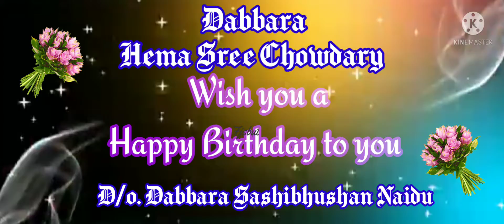18-1-22,మధ్యాహ్నం/సాయంత్రం,కడప,HYD లోని Dabbara Hema Sree Chowdary గారి పుట్టిన రోజు సందర్భంగా...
*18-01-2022,మధ్యాహ్నం/సాయంత్రం,కడప,హైద్రాబాద్ లోని Dabbara Hema Sree Chowdary గారి పుట్టిన రోజు సందర్భంగా... వారి తండ్రి Dabbara Sashi Bhushan Naidu గారి సహాయంతో..మధ్యాహ్నం:కడపలోని 40 మంది పేదలకు రాగి ముద్దల 40 ప్యాకెట్స్, సాయంత్రం:ఆరు(6) చిన్న కుటుంబాల వారికి కూరగాయలు (ఒక్కొక్కరికి: 500gms చక్కెర,500gms టమోటాలు,500gms ఎర్రగడ్డలు,500gms వంకాయలు,10 నిమ్మకాయలు,ఒక బిస్కెట్ ప్యాకెట్)6 ప్యాకెట్స్,నగరంలోని 24 మంది పేదలకు బిస్కెట్ ప్యాకెట్స్ (మొత్తం:76 మందికి) T. UDAYA BHASKAR ద్వారా అందజేశారు.*